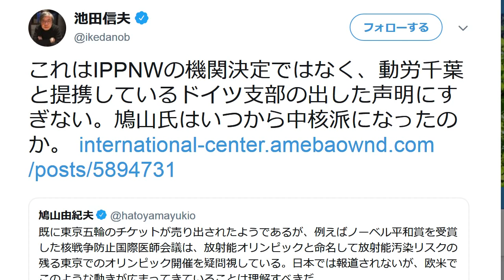鳩山由紀夫「放射能オリンピック」発言で大炎上